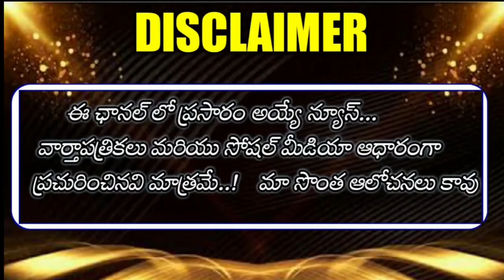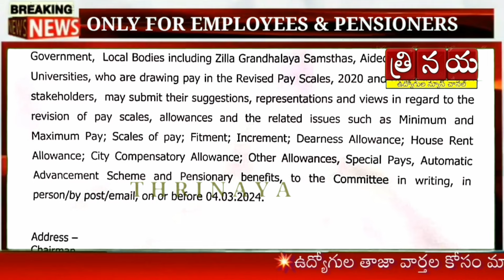తెలంగాణ ప్రభుత్వ ఉద్యోగుల పీఆర్‌సీ కమిషన్ సంచలన నిర్ణయం || 2nd PRC Commissioner